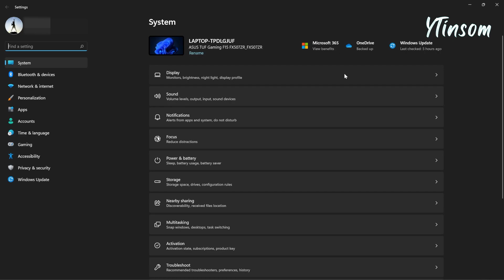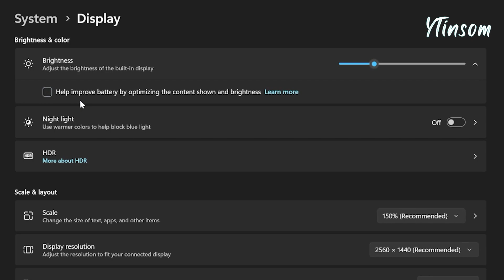Cara Mengatasi Layar Laptop Terang & Redup Sendiri Windows 11 | Cara Menonaktifkan Auto Brightness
Kali ini saya akan membagikan tutorial cara mengatasi layar terang dan redup sendiri di laptop windows 11 atau cara menonaktifkan auto brightness di laptop windows 11. Fitur auto brightness sebenarnya sudah ada di windows 10 tapi tidak semua laptop memiliki fitur ini. Auto brightness ini bertujuan untuk memberikan daya tahan baterai yang lebih lama saat digunakan, tapi bagi sebagian pengguna termasuk saya fitur kecerahan otomatis ini dirasa mengganggu dan kurang nyaman. Terutama bagi kita yang menggunakan laptop untuk aktivitas yang butuh kecerahan dan kontras layar yang stabil. Disini saya akan memberikan solusinya bagi kalian yang ingin menonaktifkan kecerahan otomatis di windows 11. Jadi tonton saja video ini sampai selesai cara mengatasi layar terang dan redup sendiri di windows 11.